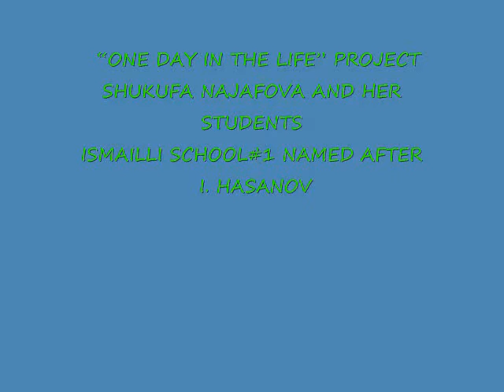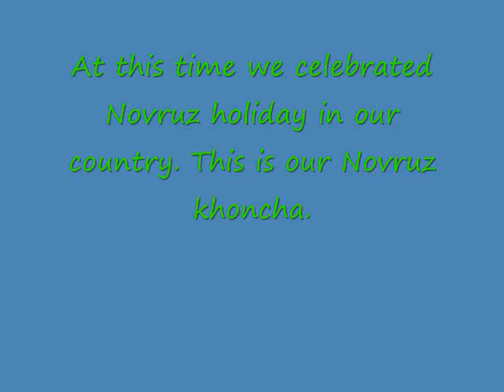Shukufa Najafova-One Day in the Life Project.wmv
This is about our "One Day in the life" project